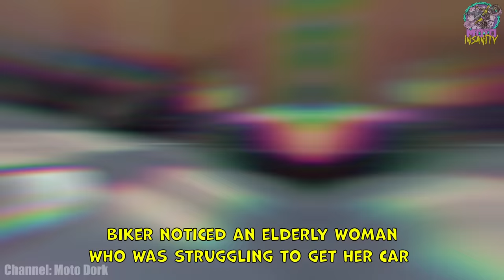THESE BIKERS are AWESOME | This is why we LOVE bikers 2023 [Ep.#36]🍿🍩🍭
⍟Yo, check out all these dope moments of kindness where bikers step up and lend a hand to both peeps and animals. 😉
                                                   ⍟ Bikers from the video:
[0:15]►Motard Squid ➖ Drop that zero and get yourself a hero a U turn gone wrong ➖
[1:11]►Júnior Aoki MT ➖ MT 07 Salvando o Preguiça ➖
[1:46]►RiQo ➖ helping a lady in need while riding my BMW S1000rr ➖
[2:50]►Blackmoon Racing ➖ Creating future riders! ➖
[3:27]►Moto Dork ➖ Everyone needs a little help every now and then ➖
[4:02]►Race to Ace ➖ Ambulance Almost Hit Him!! ➖
[4:50]►BMWBRO ➖ Craziest Car C*ash Rescue CAUGHT on Motorcycle Dashcam ➖
[5:43]►Edge of Entropy ➖ Twice in the same day ➖
[6:46]►jace Flare ➖ Motorcycle rider helps stranded car ➖
[8:28]►Faubion going far beyond ➖ Bikers to the rescue! ➖
[8:49]►Ogre ➖ Yamaha Grizzly Pulls DEAD CFMoto Back to Trailhead ➖
[10:35]►Black Jack ➖ Mustang Assistance ➖
[11:00]►Paradise Biker ➖ Helping Out A Fellow Biker | Jamaican Bike Life 🇯🇲 ➖